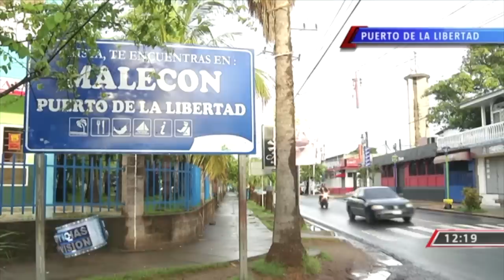Zona costera tras el fuerte sismo.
En Noticias 4 Visión damos más del 100% para mantenerlo bien informado, por eso, esta madrugada, tras el fuerte sismo, el periodista Herberth Aragón y el camarógrafo Daniel Pérez, llegaron a la zona costera para verificar la situación.